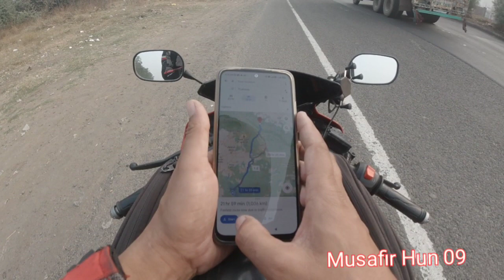First Long Solo ride Of 2021 Part 1 ।। इंदौर से पौड़ी गढ़वाल